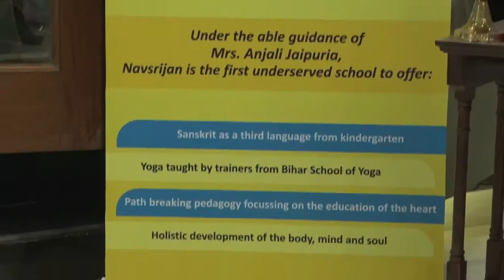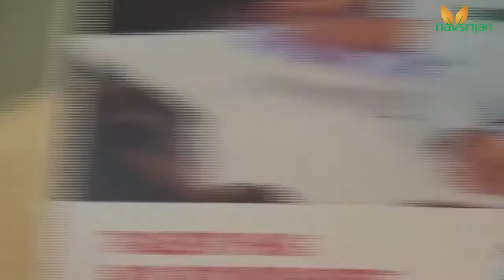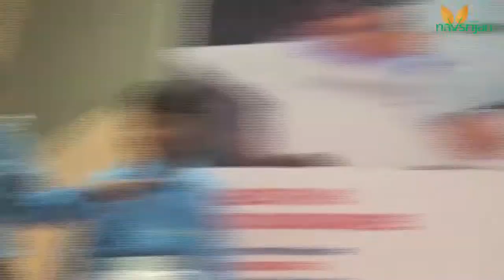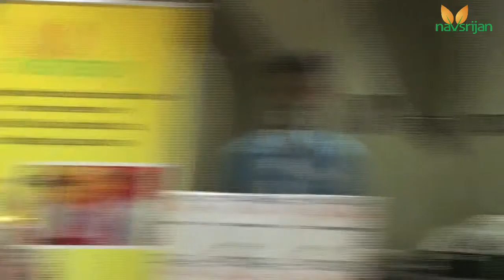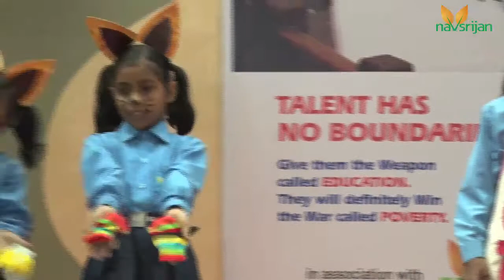FICCI FLOW - The Power to Empowerment presents NAVSRIJAN A school for the underserved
A funfilled afternoon in Kanpur

On the 5th day of May, 2017 students of Navsrijan presented a performance in Kanpur organised by FICCI FLO Kanpur division. The highlight of the event was Save Trees, an enactment to create an awareness to save our green beings The Trees.The performance of the children was appreciated by everyone. Everyone was awed by the presentation of our very talented underserved children.